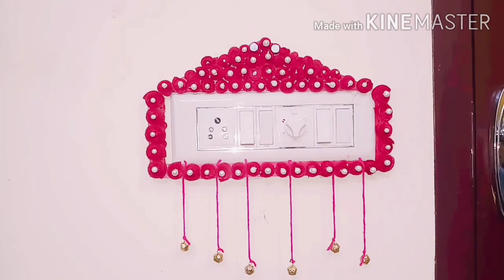Diy Switch board decoration ideas/( velvet cloth)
Easy and simple way to decorate our home switch board with cardboard and velvet cloth